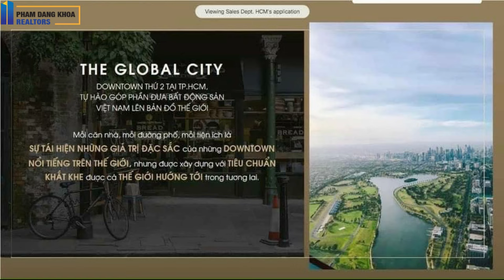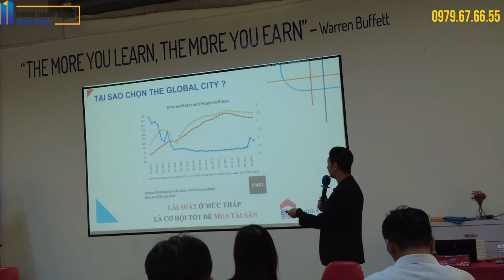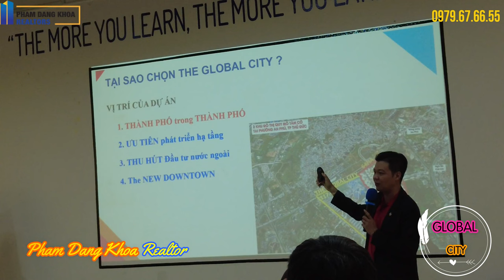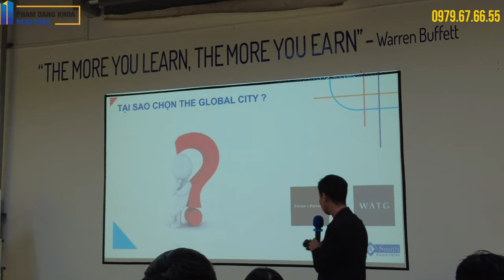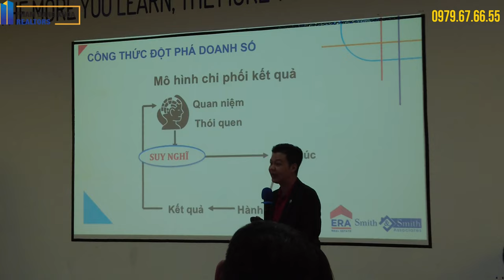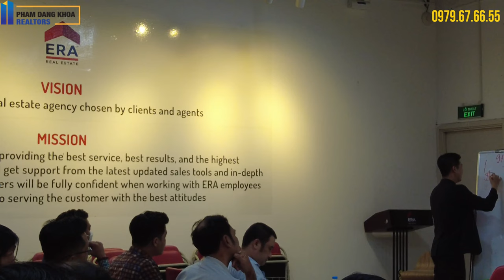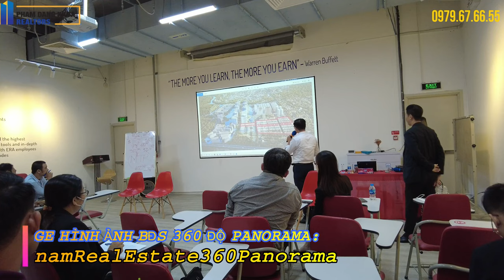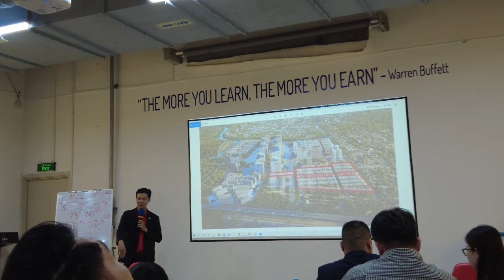[FULL CLIP] TRAINING GLOBAL CITY TỪ ERA Vietnam . KHU ĐÔ THỊ ĐẲNG CẤP THẾ GIỚI Foster and Partners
TỔNG QUAN
The Global City là dự án do Masterise Homes làm chủ đầu tư, có tọa lạc ngay mặt tiền Đường Đõ Xuân Hợp, Phường An Phú, TP Thủ Đức. Có quy mô 117.4 ha được chia làm 2 phân khu gồm: 1 phân khu là khu nhà ở diện tích 22ha với 193 căn biệt thự, nhà liên kế sân vườn và 40 Tháp chung cư với 13.200 căn hộ cao cấp, 80 căn penthouse. Và phân khu thứ 2 là khu liên hợp sân golf rộng 92ha gồm khu sân golf 18 lỗ, khu nghỉ dưỡng & khu KS 4.000 phòng

Tên dự án: The Global City
Loại hình: Căn hộ, nhà phố, biệt thự, shophouse, khách sạn, officetel
Vị trí: Mặt tiền đường Đỗ Xuân Hợp, phường An Phú, Quận 2 (cũ), TP Thủ Đức
Chủ đầu tư: Masterise Homes
Đơn vị thiết kế: Foster and Partners ( Anh)
Thiết kế cảnh quan: WATG
Tư vấn thiết kế: Công ty TNHH Đầu Tư VTCO
Tư vấn quản lý: Công ty CP Kiểm Định Xây Dựng Sài Gòn
Tổng thầu xây dựng: Công ty TNHH TM & SX Tường Việt
Thi công: Công ty CP Xây Dựng An Phong
Quy mô:
Tổng diện tích: 117.4 ha, gồm với 2 phân khu: nhà ở và sân Golf
Phân khu ở: Diện tích 22ha: 1828 nhà phố + 22 biệt thự; khu cao tầng gồm 20 tháp căn hộ ~ 10000 căn hộ cao cấp + 80 căn shophouse
Phân khu sân Golf:  92ha gồm sân Golf 18 hố, khu nghĩ dưỡng và 400 phòng khách sạn cao cấp
Tiện ích: hồ bơi tràn bờ, hồ cảnh quan, sân golf, trung tâm thương mại, công viên xanh, khu nhà hàng khách sạn…
Hình thức sở hữu : Sổ hồng lâu dài

VỊ TRÍ THE GLOBAL CITY

The Global City Masteri tọa lạc ngay mặt tiền Đường Song Hành – An Phú – Q2. Vị trí đắt địa tiếp giáp với nhiều tuyến giao thông trọng điểm như phía đông giáp đường Đỗ Xuân Hợp, phía tây giáp với dự án Sài Gòn Sports City, phía nam giáp với cao tốc TPHCM – Long Thành – Dầu Giây và khu tái định cư rộng 15ha, phía bắc giáp sông Rạch Chiếc. Không những có lợi thế về tuyến giao thông thuận lợi, dễ dàng kết nối, môi trường sống gần gũi mà nhờ vị trí gần sông, view đẹp nên rất dễ dàng trong việc đầu tư mua bán

LIÊN KẾT VÙNG
1-4km đến vành đai 2, trường quốc tế Sài Gòn Star, siêu thị Vinatex, Nhà thờ Phú Hữu, chợ Cát Lái, chợ Cây Xoài, chợ Thạnh Mỹ Lợi, chùa Huê Nghiêm, khu CNC Q9.
6km đến: siêu thị Metro, Big C, Parkson, cầu Phú Mỹ, trường Quốc tế ACG, cầu Sài Gòn, hầm Thủ Thiêm
10km: Cresent Mall Quận 7, Bitexco, sân golf Thủ Đức
8 phút đến: Metro số 2, công viên An Phú, bệnh viện D2, Vincom Thảo Điền
20 phút đến: đường hoa Nguyễn Huệ, nhà thờ Đức Bà
25 phút đến: Landmark 81
30 phút đến: Sân bay Tân Sơn Nhất

6 LÝ DO NÊN SỞ HỮU THE GLOBAL CITY

CHỦ ĐẦU TƯ UY TÍN
Masterise Homes có 14 năm kinh nghiệm trong lĩnh vực bất động sản; cung ứng hơn 10.000 sản phẩm cho thị trường. Các dự án của Masterise được đánh giá cao về thiết kế, chất lượng và tiến độ bàn giao. Các dự án nổi bật: Masteri An Phú, Masteri Thảo Điền, Millennium, Grand Marina Bason Q1, The Grand Hanoi, Masteri Centre Point

Dự án Global City An Phú nằm ngay mặt tiền tuyến đường huyết mạch Đỗ Xuân Hợp, nơi có vị trí giao thông thuận tiện, kết nối trực tiếp với hàng loạt tuyến giao thông trọng điểm như đường Song Hành, Võ Chí Công, Liêm Phường, Mai Chí Thọ, Xa lộ Hà Nội. Dự án còn nằm ngay tuyến cao tốc TP HCM – Long Thành – Dầu Dây kết nối các tỉnh lân cận thành phố nhanh chóng

TIỆN ÍCH ĐẲNG CẤP
Chủ đầu tư Masterise Homes đầu tư cho khu đô thị Global City hệ sinh thái tiện ích đẳng cấp. Kiến tạo cộng đồng dân cư cao cấp hàng đầu tại TP Thủ Đức. Các hạng mục điển hình như: trường học, bệnh viện, trung tâm thương mại, khu vui chơi giải trí, hồ bơi, đường chạy bộ ven sông, công viên xanh, phòng gym, spa, rạp chiếu phim, hồ bơi, nhà hàng

CỘNG ĐỒNG DÂN CƯ QUỐC TẾ
Dân cư của Global City Mastersise thuộc giới thượng lưu đẳng cấp. Cư dân là những người có địa vị xã hội, tri thức cao, giới chuyên gia trong nhiều lĩnh vực, bác sĩ, kỹ sư, các doanh nhân, hay người nước ngoài định cư tại VN. Sinh sống trong 1 khu đô thị mang đẳng cấp vươn tầm đến các tiêu chuẩn quốc tế. Tận hưởng hệ sinh thái đẳng cấp và nhiều giá trị cao cấp từ cộng đồng văn minh

TIỀM NĂNG BỀN VỮNG
Global City Quan 2 cộng hưởng quy hoạch, cơ sở hạ tầng của thành phố. Khu đô thị là phương án tối ưu khi mà quỹ đất trung tâm ngày càng khan hiếm. Bên cạnh đó, dự án mang tiềm năng lớn về hạ tầng kết nối. Xung quanh dự án hàng loạt các hạ tầng đang triển khai, điển hình như: như tuyến Metro Bến Thành – Suối Tiên, cao tốc TP HCM – Long Thành – Dầu Dây…

GIÁ BÁN XỨNG TẦM
Giá bán dự án Global City An Phú đang được xem là xác lập mức giá mới tại thị trường HCM. Giá bán cho từng căn hộ có giá trị từ 350 – 400 triệu/m². Tương xứng với đó là hệ sinh thái, chất lượng của khu đô thị tiêu chuẩn quốc tế hàng đầu tại VN. Với mức giá này, CĐT Masterise mang đến các thương hiệu hàng đầu trong quá trình phát triển, vận hành và quản lý

MẶT BẰNG & THIẾT KẾ
Global City quy hoạch thành 6 phân khu. Trong đợt ra mắt thị trường,giới thiệu phân khu 1, 2, 3 với các loại hình chính là nhà phố, shophouse, biệt thự

PK 1 (tên thương mại Soho): 915 sản phẩm
PK 2: 487 căn nhà phố
PK 3: 426 căn nhà phố và 22 căn biệt thự